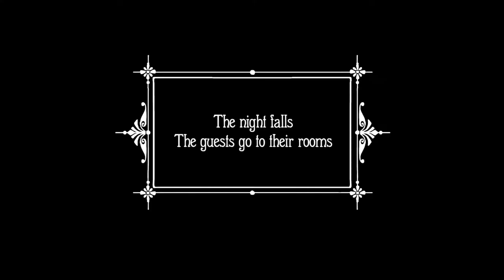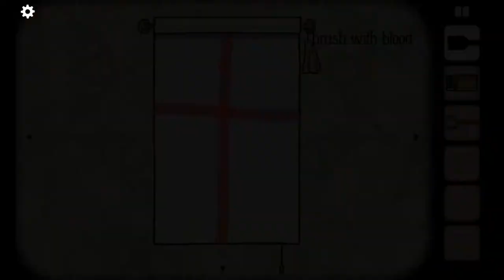'Deadly Photoshoot!' Rusty Lake Hotel- Episode 3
This is a new series about 5 visitors in a hotel and each is different and wanting help with different things.